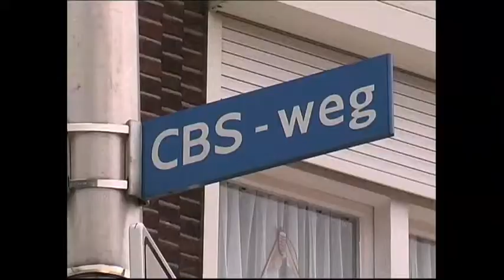deel 1 bouwfilm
In 2003 begon de bouw van de Praktijkschool aan de Sittarderweg in Heerlen. De Clara Fey school uit Simpelveld en De Linde en de Coriovallum school uit Heerlen zouden samengaan in een prachtig nieuw gebouw.
Dit jaar vieren wij ons 10-jarig bestaan.
In een serie van 4 filmpjes laten we de geschiedenis even herleven.